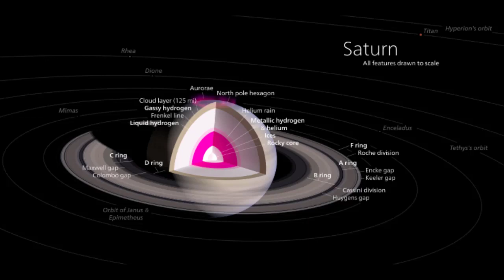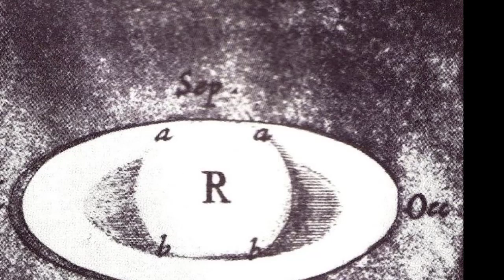IKAANIM NA PLANETA MULA SA ARAW| THE PLANET SATURN| BeSci TV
BeSci TV
IKAANIM NA PLANETA MULA SA ARAW
THE PLANET SATURN

Saturn is the sixth planet from the Sun and the second-largest in the Solar System, after Jupiter. It is a gas giant with an average radius of about nine times that of Earth. It only has one-eighth the average density of Earth; however, with its larger volume, Saturn is over 95 times more massive. Saturn is named after the Roman god of wealth and agriculture; its astronomical symbol (♄) represents the god's sickle.

Saturn's interior is most likely composed of a core of iron–nickel and rock (silicon and oxygen compounds). Its core is surrounded by a deep layer of metallic hydrogen, an intermediate layer of liquid hydrogen and liquid helium, and finally a gaseous outer layer. Saturn has a pale yellow hue due to ammonia crystals in its upper atmosphere. An electrical current within the metallic hydrogen layer is thought to give rise to Saturn's planetary magnetic field, which is weaker than the Earth's, but has a magnetic moment 580 times that of Earth due to Saturn's larger size. Saturn's magnetic field strength is around one-twentieth of Jupiter's. The outer atmosphere is generally bland and lacking in contrast, although long-lived features can appear. Wind speeds on Saturn can reach 1,800 km/h (1,100 mph; 500 m/s), higher than on Jupiter, but not as high as those on Neptune. In January 2019, astronomers reported that a day on the planet Saturn has been determined to be 10h 33m 38s + 1m 52s